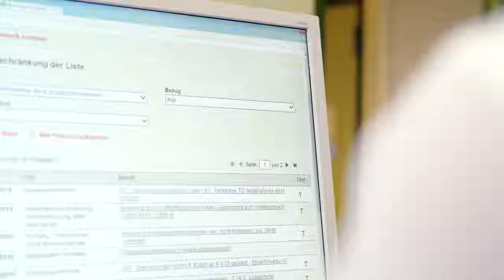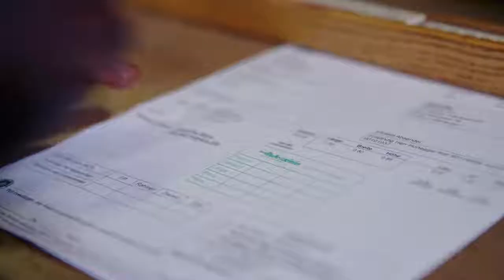Kommit - Kooperationsmodell mit berufsanschlussfähiger Weiterbildung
"Kommit" – das ist nicht falsch geschrieben, sondern steht für ein besonderes Modell: Im Kern geht es um die Verzahnung von Spracherwerb, einer frühzeitigen sozialversicherungspflichtigen Beschäftigung und beruflicher Weiterbildung. Ziel ist es Menschen dauerhaft in Arbeit zu integrieren. Unsere Kollegin Patrizia Pfundstein aus der Agentur Konstanz nutzt die Vorteile dieses branchenübergreifenden Modells im Rahmen ihrer Netzwerkarbeit. Wir haben sie zwei Tage mit der Kamera begleitet.